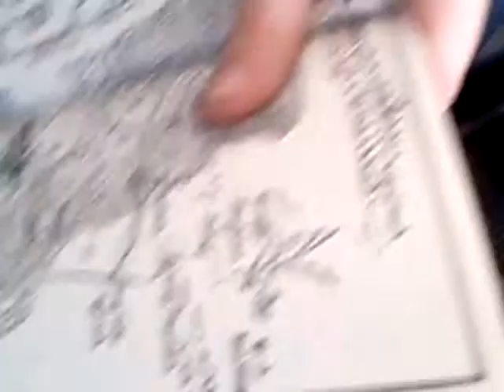Kids throwing a spong on the bus